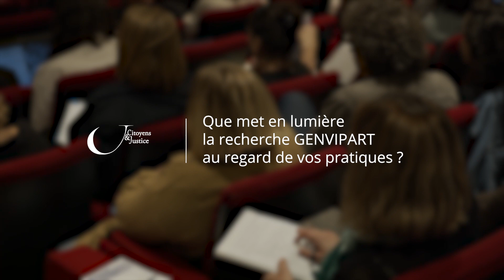«A cœur d’homme», une association engagée pour l’accompagnement des auteurs de violences conjugales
Sabrina NADEAU est directrice générale du réseau « à cœur d’homme » au Québec.
Elle est intervenue lors du colloque "Violences de genre, violences intrafamiliales : une recherche systémique au service des pratiques" organisé par Citoyens & Justice, les 18 et 19 octobre dernier à Paris. Lors de sa présentation, Sabrina Nadeau a présenté le réseau « A cœur d’homme » et l’articulation avec le monde de la recherche au Québec dans la perspetive de construire des outils à destination des professionnel.le.s, afin de mieux les accompagner dans la prise en charge des auteurs de violences conjugales.

L’objectif de cet événement était de présenter les résultats de la recherche Genvipart, qui a porté sur les dimensions genrées des violences contre les partenaires intimes. Au regard des résultats de cette étude et de leur impact potentiel sur les formes de prise en charge des auteurs de violences, le colloque proposait une réflexion sur les leviers permettant de renforcer les accompagnements des auteurs de violences domestiques au regard de leurs logiques d’actions.

Lors de ces deux journées, l’héritage patriarcal dans lequel prennent place les violences, l’approche sociologique du continuum de violences de genre, la dimension juridique et son évolution constante, les programmes socio-éducatifs des auteurs avec des exemples internationaux, et enfin les enfants et l’accompagnement des parents victimes et des parents auteurs ont notamment été abordés.